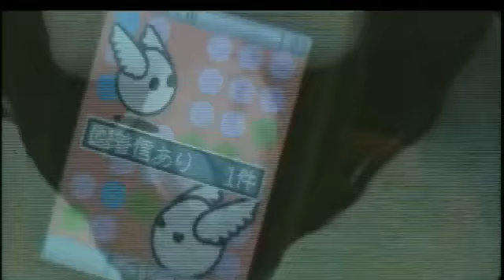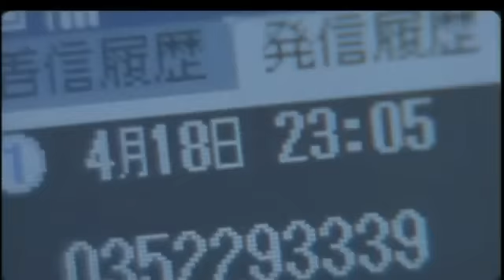One Missed Call (2003) HD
Trailer-Asian Horror (2003) JAPAN Director: Takashi Miike
Writers: Yasushi Akimoto (novel), Minako Daira (screenplay)
Synopsis:People mysteriously start receiving voicemail messages from their future selves, in the form of the sound of them reacting to their own violent deaths, along with the exact date and time of their future death, listed on the message log. The plot thickens as the surviving characters persue the answers to this mystery which could save their lives.